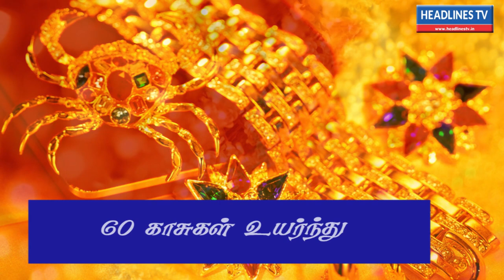gold rate 15:12:2020 | இன்றைய தங்கம் விலை | today gold rate in Chennai 15:12:2020 | headlines tv